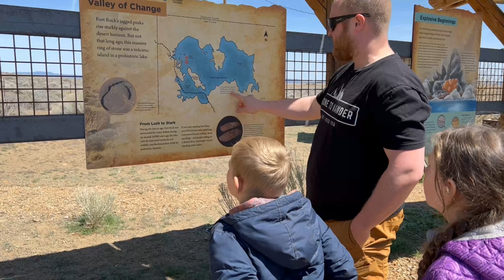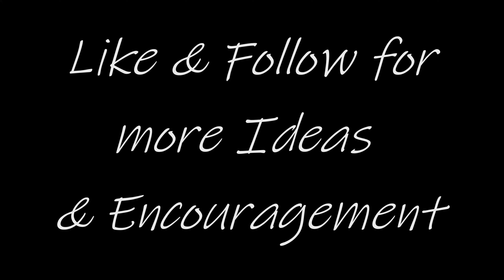Fort Rock Oregon, Doing Some Dangerous Things Carefully!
We got to drive about an hour outside of our camp in LaPine Oregon to see this amazing volcanic rock formation! We saw some amazing wildlife and wildflowers, and got to practice doing dangerous things carefully!

RaisingRices.com
Instragram.com/RaisingRices
Instagram.com/Lead your Family
Facebook.com/RaisingRices

We are….

Raising Households that Serve the Lord!

Our goal is that through family focused intentionality, legacy minded thinking, and being rooted in Christ, that we would lead our family to serve the LORD!

Joshua 24:15